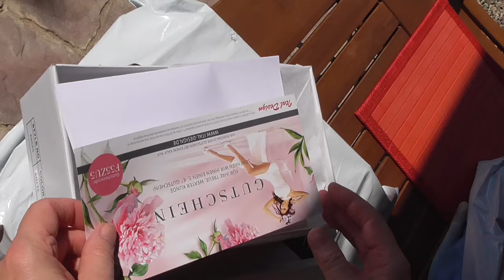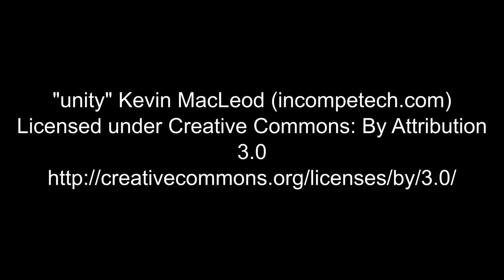my new sandals